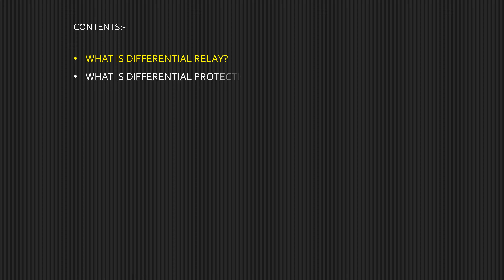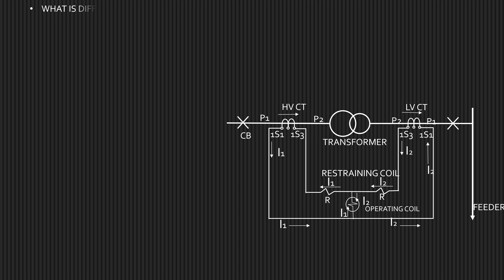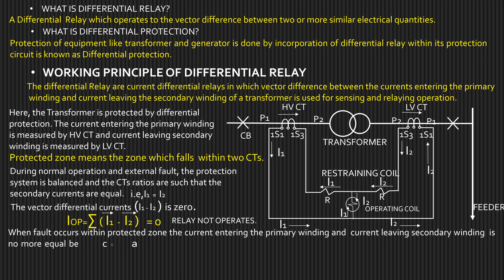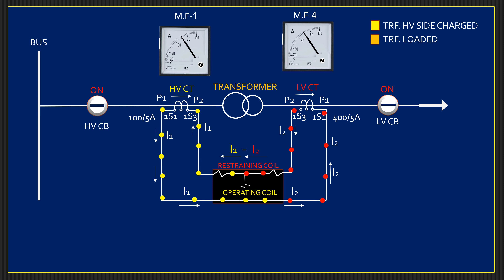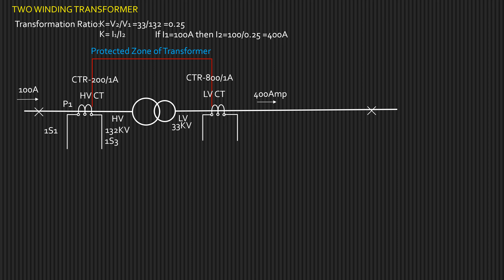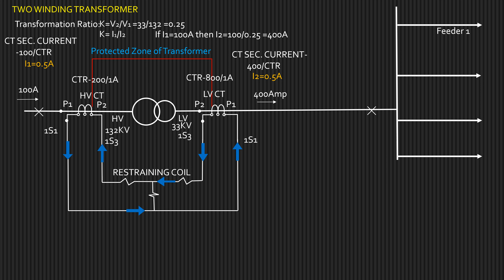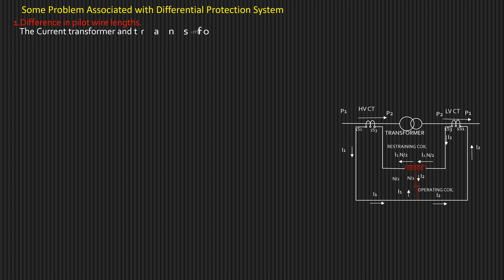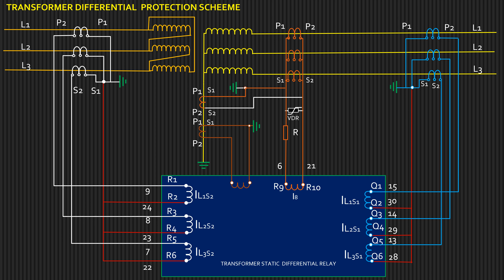Differential Protection of a Transformer/Differential Protection Relay/Differential relay working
Dear Viewers, Please watch the video.Thanking you.
Filename-11KV AB SWITCH.mp4
Filename-THREE STEPS DP AND R-X DIAG-2pptx.mp4
Filename-Zone setting & R-X Plot-AAA - Copy.mp4
Filename-Zone setting & R-X Plot-A1.mp4
Filename-DISTANCE PROTECTION OF TR LINE A.mp4